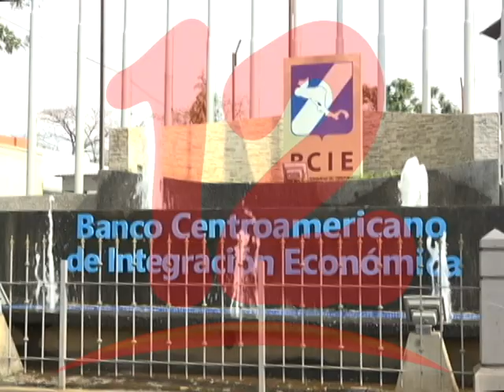BCIE debe tener cuidado si desea seguir financiando a la policía de Nicaragua